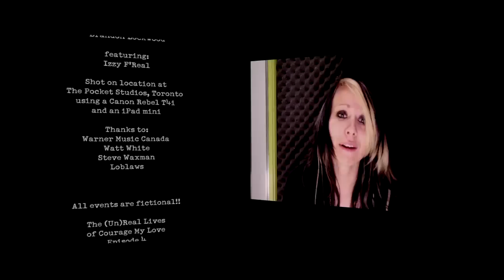The UnReal Lives of Courage My Love - Episode 4 - Cake!